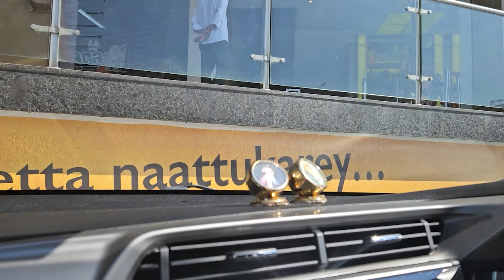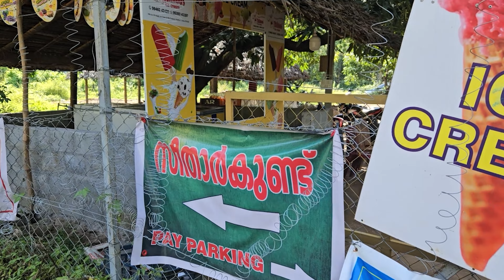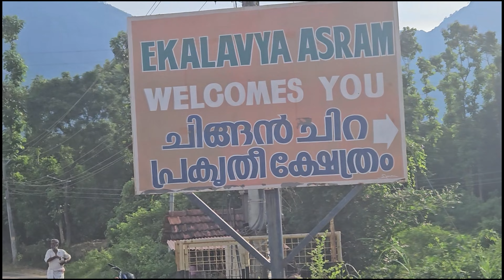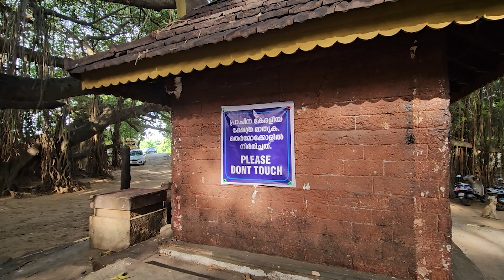ഇന്ത്യയിലെ ഏറ്റവും മനോഹരമായ ഗ്രാമങ്ങളിൽ ഒന്നായ കൊല്ലങ്കോടിലേക്ക് ഒരു യാത്ര | Kollengode | kerala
Kollengode is one of the major towns in Palakkad,Kerala. Kollengode Town is the headquarters of Kollengode Grama Panchayat and Kollengode Block Panchayat. Kollengode is one of the major tourist spots of Palakkad district. It is located about 26 km from Palakkad.